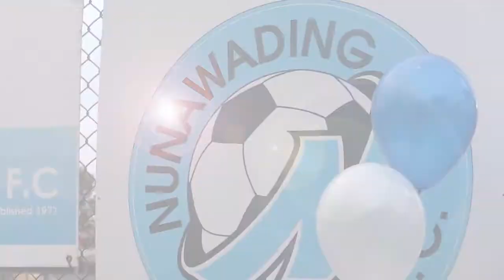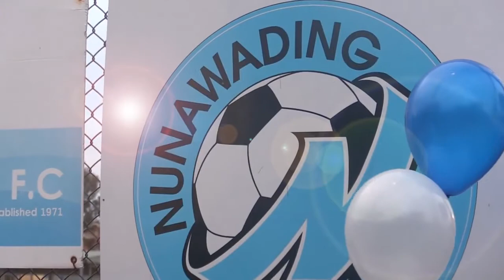Ledley King & Jose Caminero visit Nunawading City :: NUNA TV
Watch our exclusive interviews with Atlético de Madrid legend Jose Luis Caminero & Tottenham Hotspur legend Ledley King as they visited Nunawading City to promote the upcoming International
Champions Cup on Sunrise.

A big thanks to Emile Damey who was the special guest host of Nuna TV this week. ‪#‎NunaCity‬